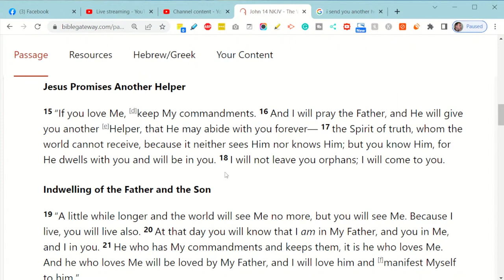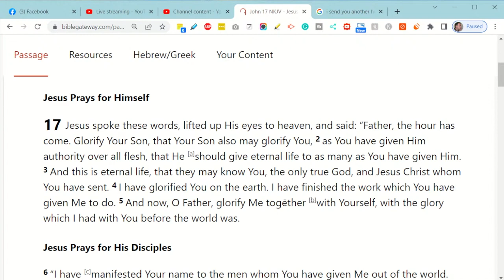Is the Holy Spirit & God the Father the Same Person? - Greg Sereda - Bible Flock Box (SDA)